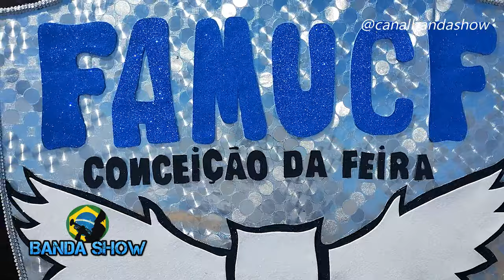Coreográfico da Banda Marcial FAMUCF- Final do Campeonato Baiano de Bandas 2023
Apresentação do Corpo Coreográfico da Banda marcial FAMUCF de Conceição da Feira Bahia  na final do campeonato baiano de bandas e fanfarras da AFAB - BA realizando na cidade de Mata de São João

👍🏼 DEIXE O SEU LIKE
📬 COMPARTILHE

Bocal para trompete
Bocal para Tuba
"Baquetas com Kaiser"
Trompete
Trombone De Vara
Óleo lubrificante de limpeza
Trompa
Glockenspiel Xilofone
( LIRA ) xilofone Glockenspiel
Caixa/Repique
Par Baquetas Fibra
Bumbo fuzileiro 30X20
Prato Zeus
Escaleta
baquetas de percussão com cabo de alumínio
Snare Drum Kit
16 Pares Luva De Algodão
Acessorisos p/ BALIZAS e BALIZADORES
Surdo 60X18" Ferragem Cromada
Correia Talabarte Branca 2 Ganchos